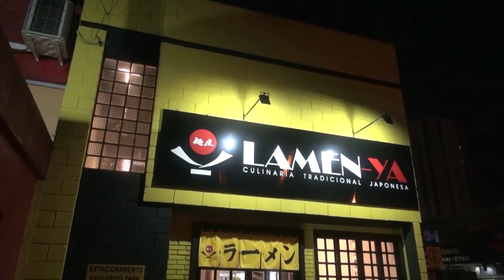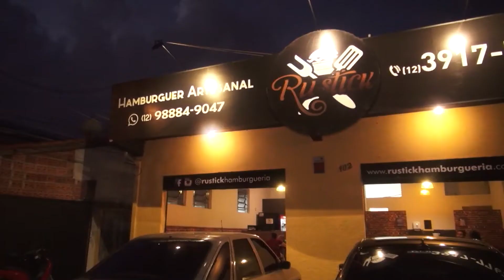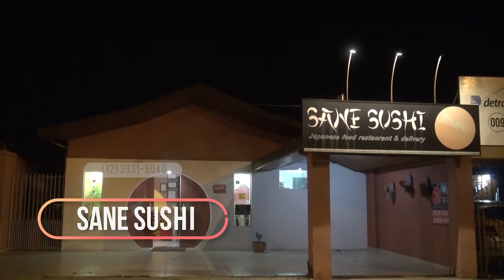Especial Bloco Menu TUR - Vale Shop TV (Programa 510)